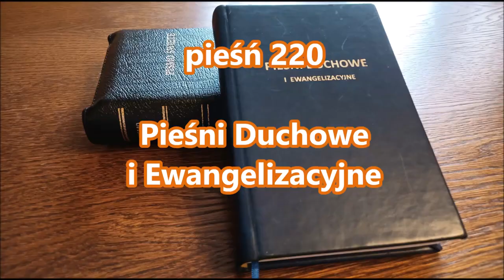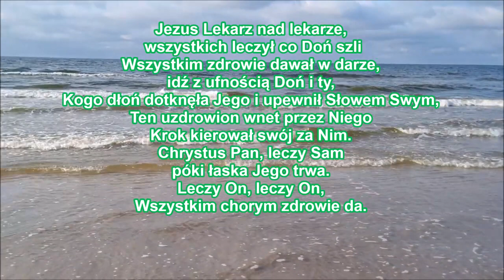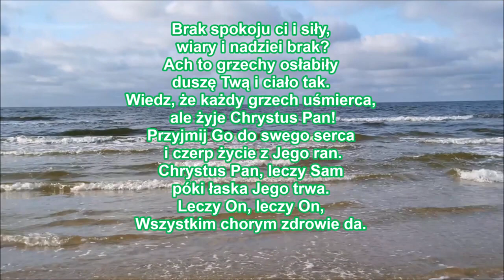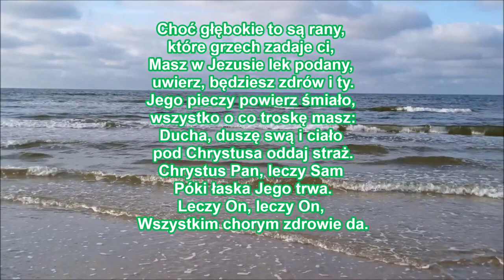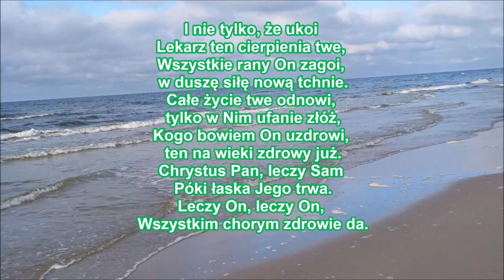pieśń 220 Jezus Lekarz nad lekarze wszystkich leczył 220 PDiE Pieśni Duchowe i Ewangelizacyjne G061